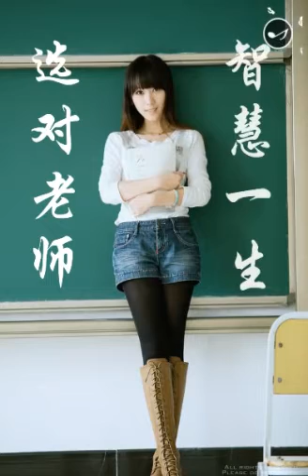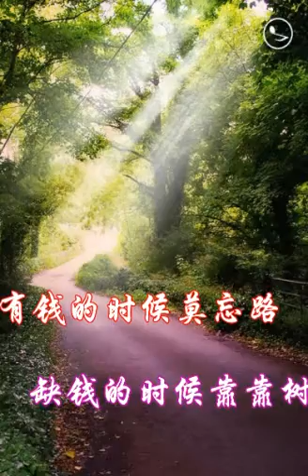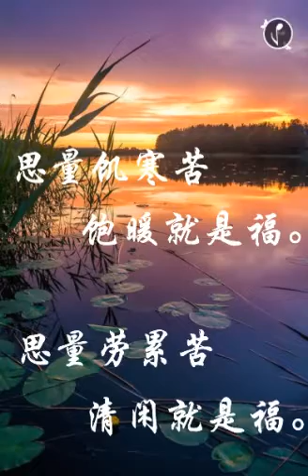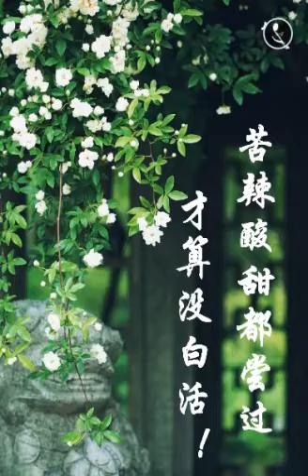好友共同分享